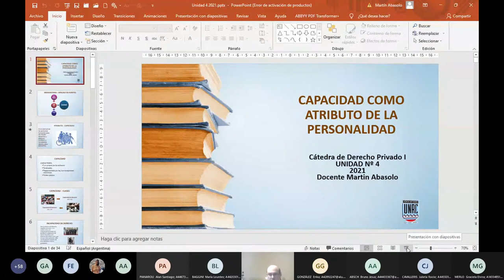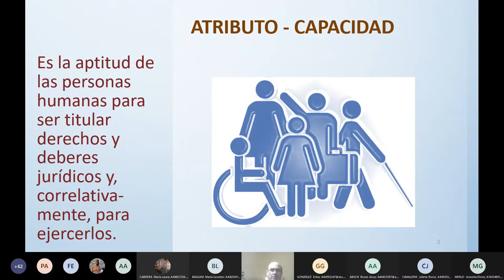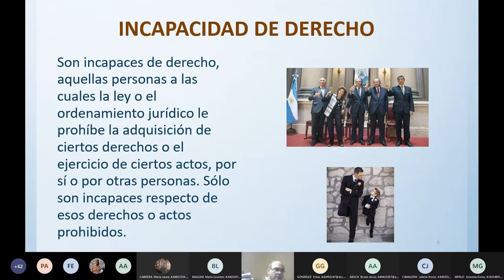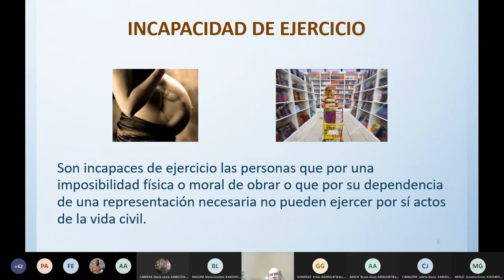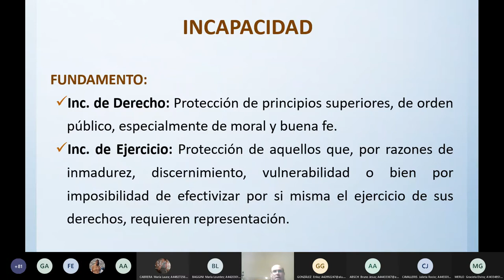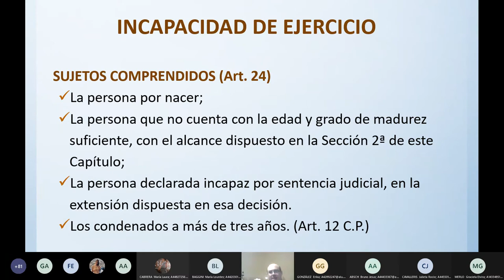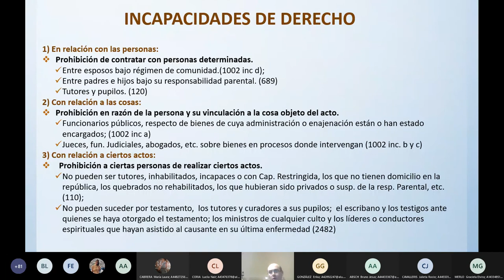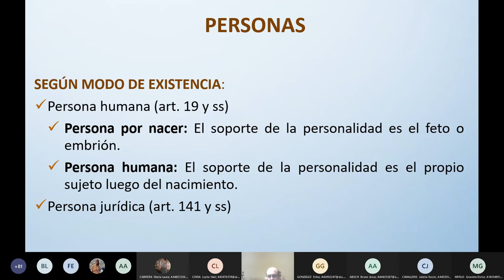Clase 7 Derecho Privado I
Clases Teoricas de Derecho Privado I Correspondiente a la Catedra de Alonso dictada en el segundo cuatrimestre del 2021